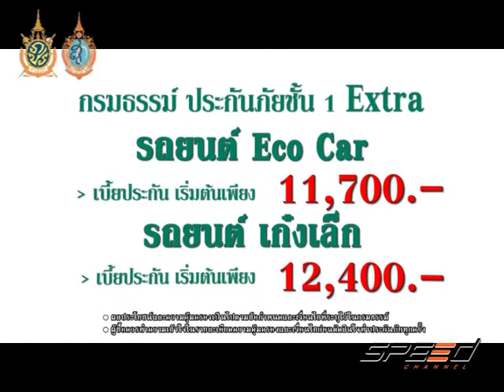Speed Talk 26 09 2016 (3/5)